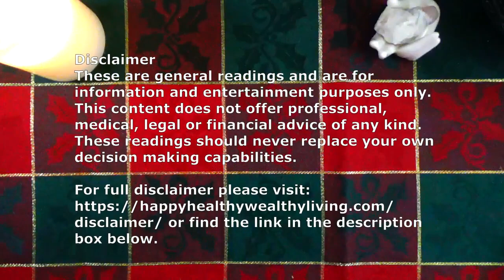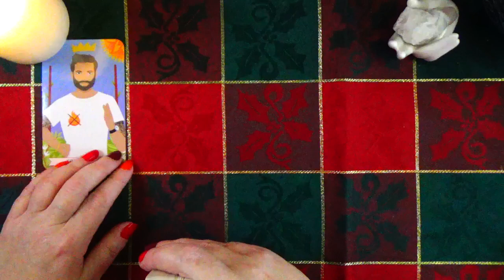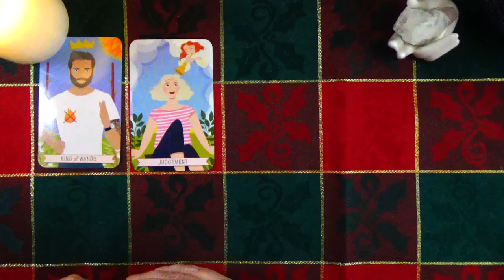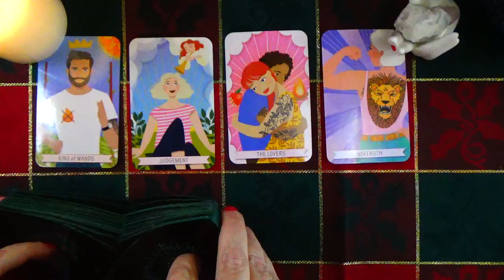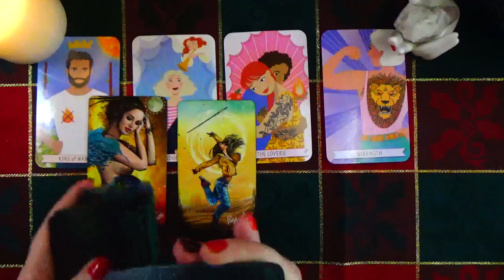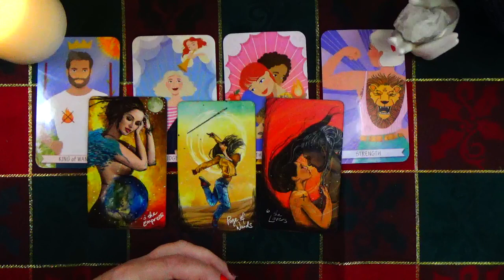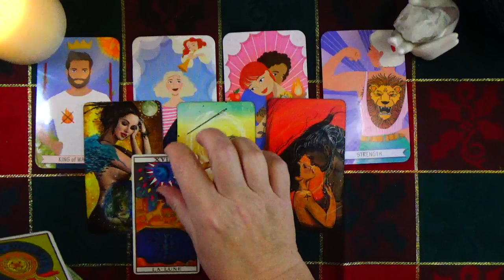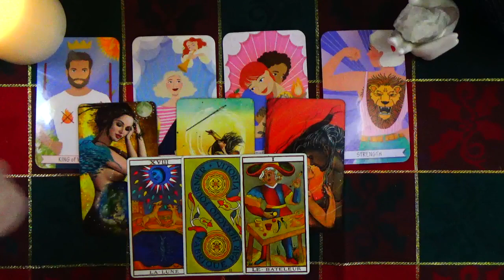PISCES ♓️ THIS MESSAGE WAS MEANT FOR YOU! WHAT WILL BE IMPORTANT FOR 2024 PISCES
WHAT WILL BE IMPORTANT FOR 2024 PISCES

~ OR ~